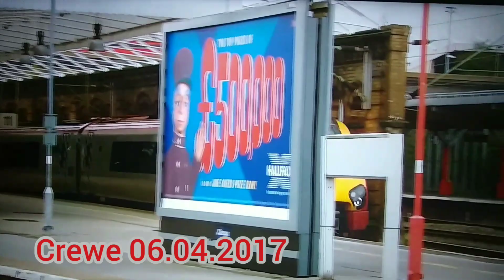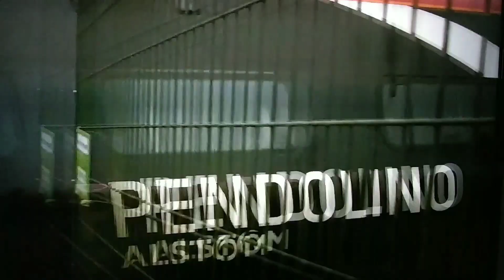Farewell to Virgin Trains 07.12.2019 - Last trains to and from North Wales and archive train views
Today we see the end of Virgin Trains, with services taken over by Avanti tomorrow.
This video shows the last trains to and from North Wales on the London service, plus some older videos showing Virgin services in   the North West of England, Midlands, North Wales and Scotland, plus Virgin East Coast services at York.